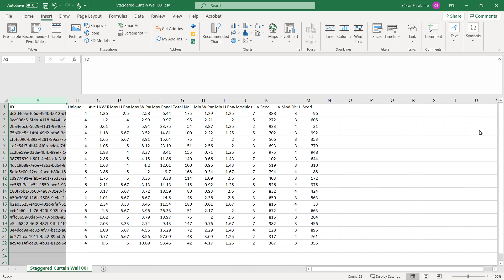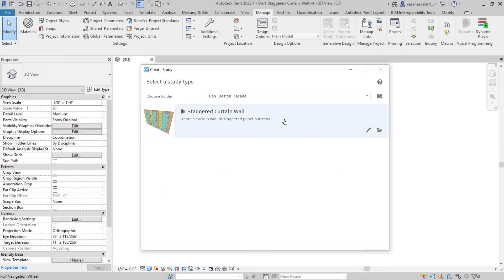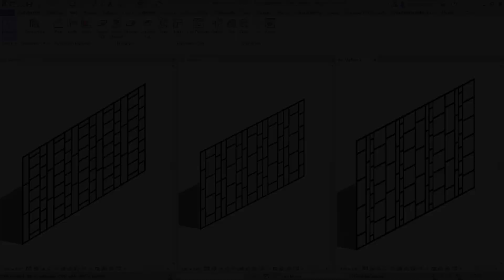Revit 2022.1: Generative Design in Revit Updates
Make faster and more informed design decisions with the enhancements to Generative Design in Revit 2022.1.